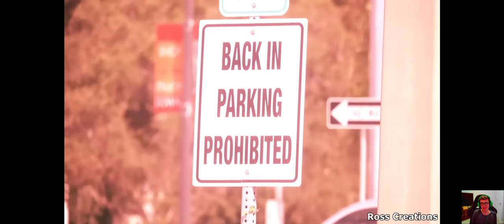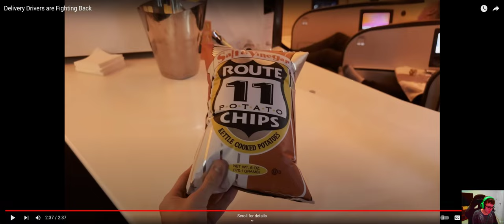DAILY DOSE OF INTERNET | DELIVERY DRIVERS ARE FIGHTING BACK REACTION